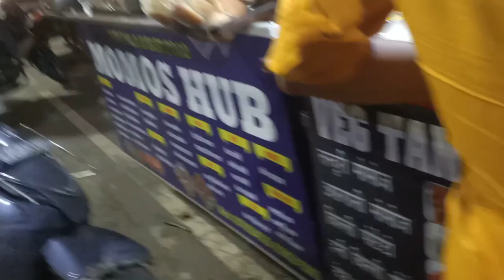Evening enjoyment with family//very tasty chilly paneer corner ll familyvlog// लखनऊ की गलियां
🙏🙏धन्यवाद् 🙏🙏